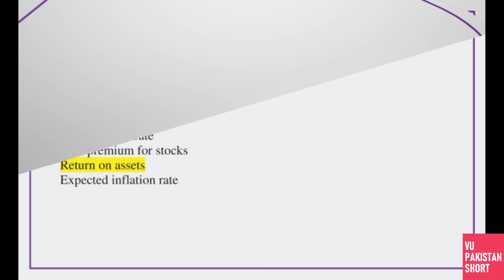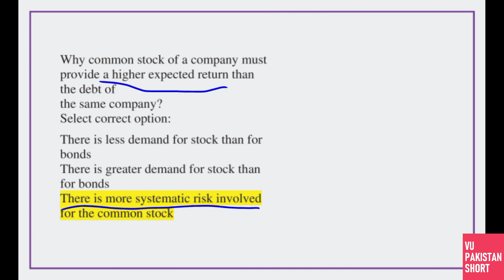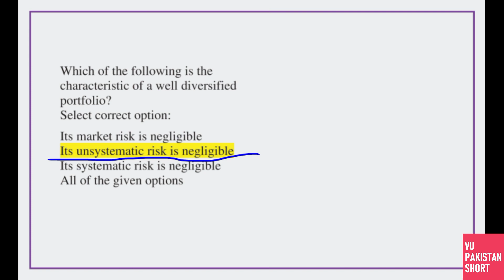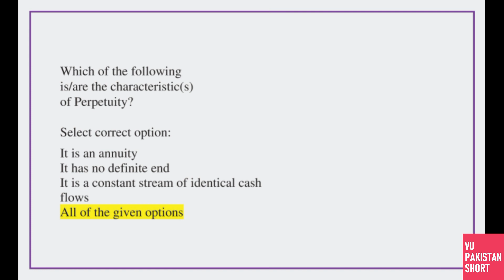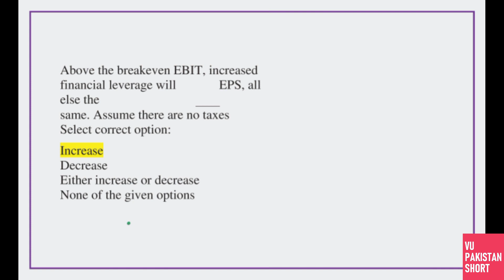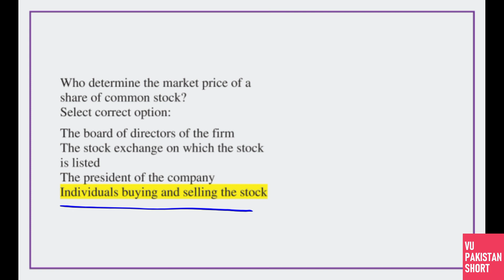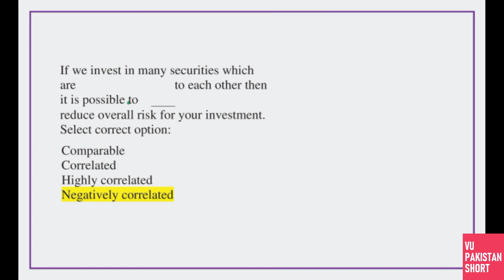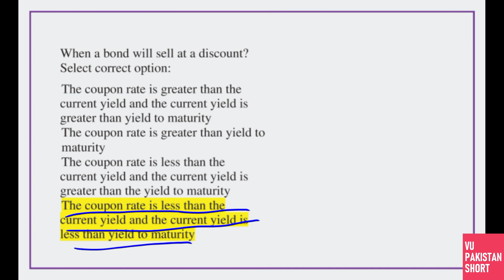MGT201 Final Term Highlighted Solved MCQs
This is MGT201 Final Term Highlighted Solved MCQs for Final Term Preparation